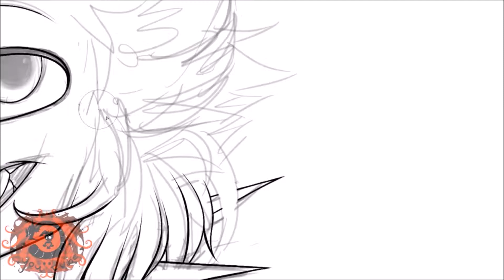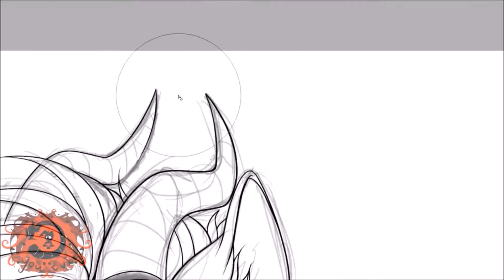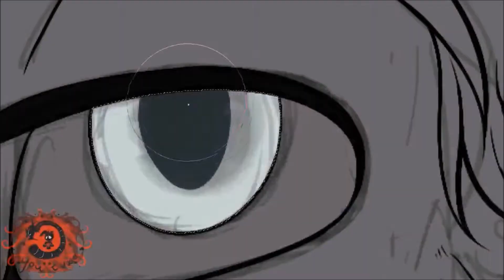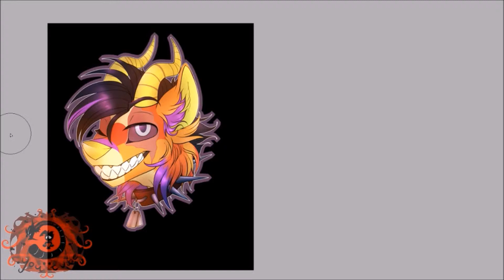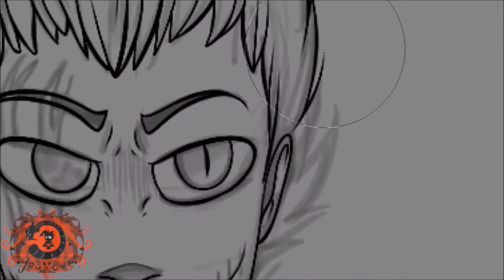pumpkin and casper speed paint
this is a speed Paint of two commissions i did for lawreth on insta

time taken 4 hours 17 min 10 sec

Music is made by my good friend power
pleas go check him out

want to Commission me ?:

just go to my instagram and look at the # heartlesspaintinfo and read the COMMISSION INFORMATION and COMMISSION PRICES before sending me a dm ^3^ thank you